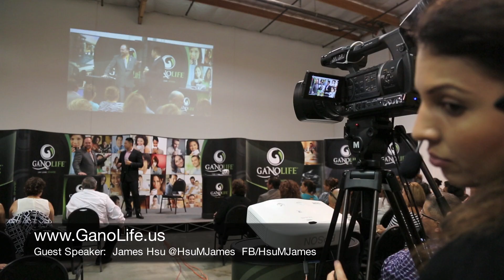James Hsu Guest Appearance at Ganolife | Motivational Speaker | Mobilizing People LIVE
Mobilizing People
Know as "Hsuperman", James Hsu is an author and motivational speaker who connects, inspires, and impacts people to "TAKE ACTION". Motivation without action is nothing more than an illusion. Anyone can have 1, 000 facebook friends. But how many of these people would show up in person if you extended an invitation? James has successfully built large networks of people who attend his meetings and events. James has broken down what he has learned into the method he calls, "Mobilizing People."

Mobilizing People teaches the basic building blocks, the fundamentals of how to truly "Mobilize People" and motivate the masses to your cause. If you want action and not just motivation for your organization James Hsu can help "mobilize" your people.

Are you looking to Mobilize clients & customers?

MPM VSM is the leading Video Social Marketing Company that specializes in creating Shareable Social Media content in Las Vegas. Whether it's video production, video for your website, brand video for your company, video for internet / online marketing, or viral YouTube videos, we help increase your overall online presence.